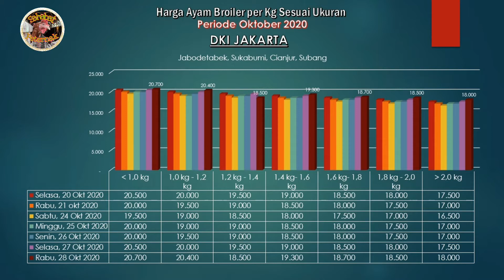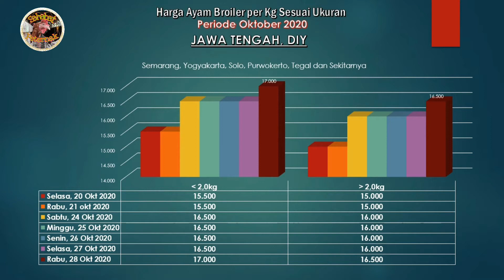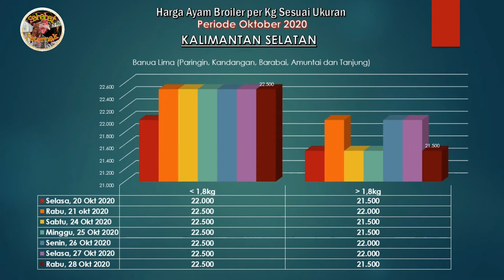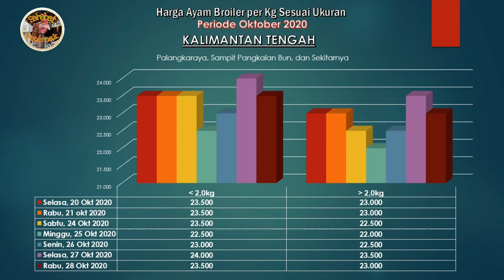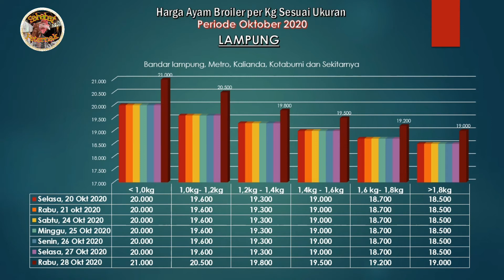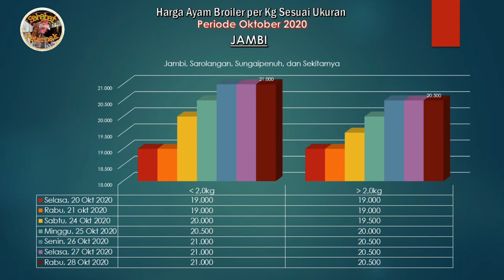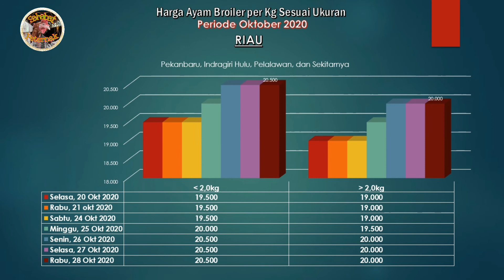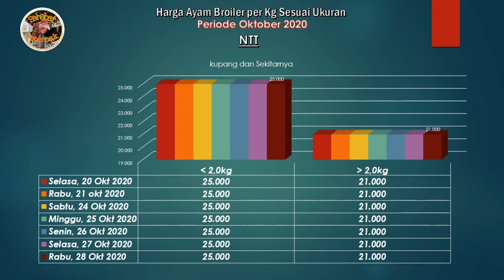Harga Ayam Broiler Hari Ini, Rabu 28 Oktober 2020 || Harga Peternak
Sahabat Peternak
Adalah channel yang dapat dijadikan rujukan bagi penggemar ternak ayam petelur, calon peternak ayam petelur, maupun karyawan yang sedang mencari referensi yang dapat dijadikan hobby bermanfaat,

Merupakan channel yang menampilkan :
1. Tips beternak ayam petelur yang bagus
2. Tips pembangunan kandang ayam petelur, mulai dari pembangunan pagar, gudang, sampai kandang tersebut berproduksi
3. Update harga broiler dan ayam ras petelur